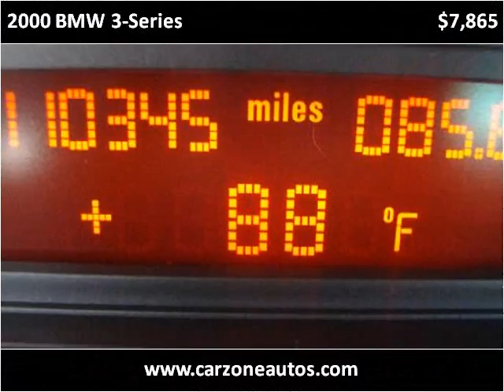2000 BMW 3-Series Used Cars Baltimore MD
This 2000 BMW 3-Series is available from Car Zone USA.